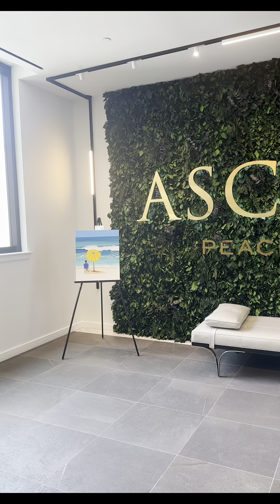BEWARE of moving to this Downtown Atlanta Apt - Ascent Peachtree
Ascent Peachtree & its parent company Greystar has been negligent in ensuring the safety of its residence.

My 12 year old daughter has been DIAGNOSED with Bronchospasms from “Mary Jane” smoke permeating my entire apartment, but even stronger in my daughters bedroom. Causing me to move out my apartment because they REFUSED to effectively help us or release us from the lease.

In my YT video, I speak about:

•SHOOTINGS
•ROBBERIES
•Multiple Fights in common areas
•Hard drugs
•Bug infestations
•Cars being vandalized
•Ceiling of the parking garage falling into cars
•EV chargers not working
•Maintenance
•Homeless people sneaking into resident homes

The staff members that I’ve spoken to have been negligent as well: Nolan, Brittany, Leah, T. Kline & especially their Regional Manager - Autumn!!

Being as though they won’t reply to myself or my legal representation. Maybe they’ll decide to DO BETTER moving forward.